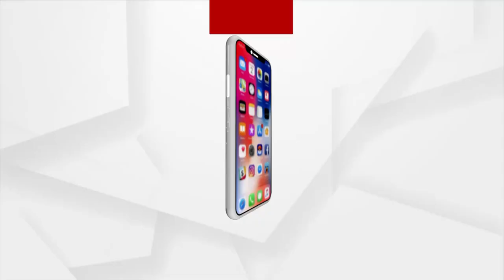ଯୁବ ପ୍ରାଥୀଙ୍କୁ ନେଇ ଚର୍ଚ୍ଚା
ପଞ୍ଚାୟତ ନିର୍ବାଚନ ପାଇଁ ରାଜନୀତି ସରଗରମ ହେଉଥିବା ବେଳେ ବାହାନଗା ବ୍ଲକ ଚିତଳ ପଞ୍ଚାୟତରେ ମଧ୍ୟ ଯୁବ ଚେହେରା ରାଜନୀତି ମୌଦାନକୁ ଅହ୍ଲାଇଛନ୍ତି ଏବେ ନୂଆ ଏବଂ ଯୁବ ପ୍ରାର୍ଥୀଙ୍କ ସପକ୍ଷରେ ମତ ଯିବ ବୋଲି ଚର୍ଚ୍ଚା ହେଉଛି l